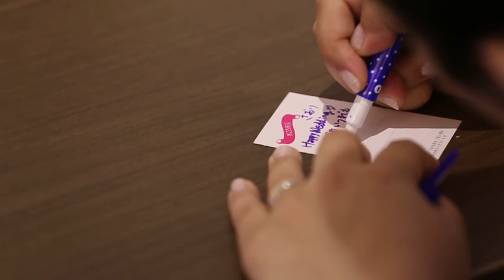【ハーバーテラスSASEBO迎賓館】 長崎県佐世保市の結婚式場 アイケイケイウェディングが行う結婚式の動画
長崎県佐世保市の結婚式場ハーバーテラスSASEBO迎賓館（アイケイケイウェディング）が行う感動の結婚式の動画をご覧ください。